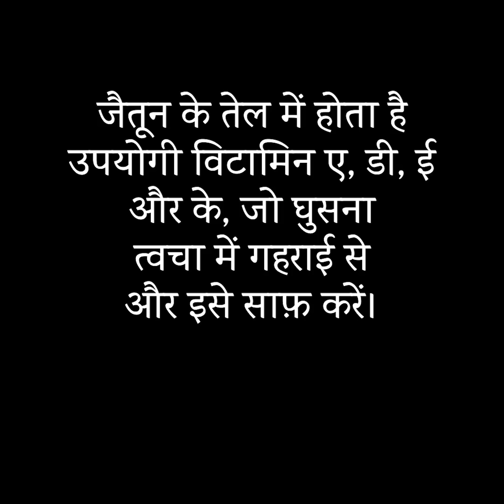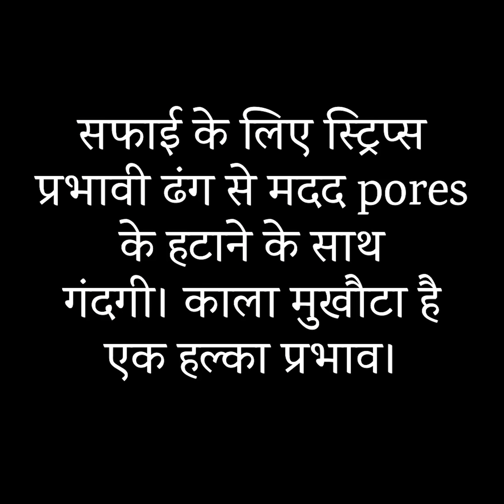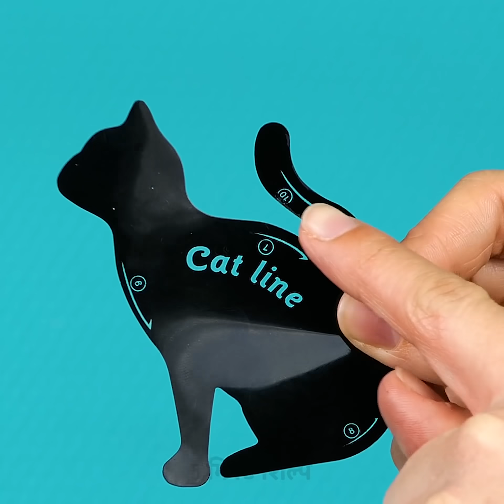21 मेकअप ट्रिक्स जिनके बारे में आपको कभी किसी ने नहीं बताया होगा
महान मेकअप DIY और आईडिया जो आपको आज़माने में मजा आएगा

खूबसूरती और मेकअप दो ऐसे कलाकारी क्राफ्ट है जो लगभग सबको आजमाने में मजा आता है। आज मैं आपको दिखाऊंगी कुछ बढ़िया खूबसूरती के हैक्स और ट्रिक्स जिनके बारे में सिर्फ कुछ ही खूबसूरती के गुरुओं को पता है। अपने होठों को चमकाने के लिए थोड़ी लिपस्टिक लगाएं और फिर ऊपर से कॉस्मेटिक ऑयल लगा ले। यह उन्हें और भी चमकता हुआ बनाएगा और उन्हें उभारेगा।
मैं आपको दिखाऊंगी कैसे बाकी के मेकअप आईडिया आजमाएं। पहला है लिप ग्लॉस लगाकर अपने होठों पर चीनी लगाना और फिर अपने मुंह के आसपास गोल्ड बॉर्डर बनाना उसे एक असली क्रिस्टल की तरह दिखाने के लिए।
 आपको मेकअप ज्यादा अच्छे तरीके से समझाने के लिए मैं आपको दिखाऊंगी कि कैसे फाउंडेशन और बाकी के प्रोडक्ट काम करते हैं। पहला तरीका है वाटर बेस्ड फाउंडेशन को पानी में डालें और फिर थोड़ा आयल बेस्ड फाउंडेशन पानी के दूसरे कप में डालें। जो ऑयल बेस्ड फाउंडेशन है वह घुलेगा नहीं यह बस छोटे टुकड़ों में टूट जाएगा ।
मैं आपको दिखाऊंगी अपने आईशैडो को ज्यादा पिगमेंटेड कैसे बनाएं सफेद लाइनर की एक पतली परत लगाकर।

टाइम स्टैम्प्स:
0:07 – महान खूबसूरती के गैजेट्स जो आपने कभी नही देखे होंगे
1:16 – ग्लॉसी लिपस्टिक आईडिया
2:18 – खूबसूरती के और मेकअप के प्रोडक्ट्स कैसे काम करते है
3:08 – बढ़िया ऑय शैडो ट्रिक
4:29 – कुदरती चेहरे का पाउडर
7:29 – पोर स्ट्रिप्स vs पिल ऑफ मास्क
8:33 – अपने होंठ कैसे कंटूर करे
11:47 – DIY कुदरती फ्रेकल्स